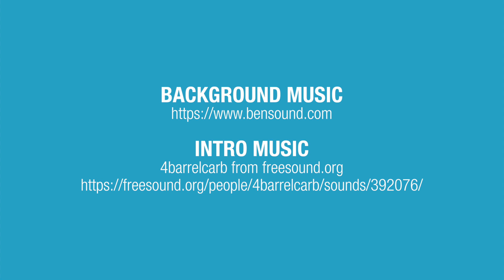Welcome to YALA NATIONAL PARK in Sri Lanka!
YALA NATIONAL PARK SAFARI
I visited Sri Lanka and went on safari at Yala National Park.  It's known for having the highest concentration of leopards in the world, so if it's your dream to see the elusive leopard in the wild, then this is the best place to do it!

A huge thanks to Cinnamon Wild Yala for the terrific experience.